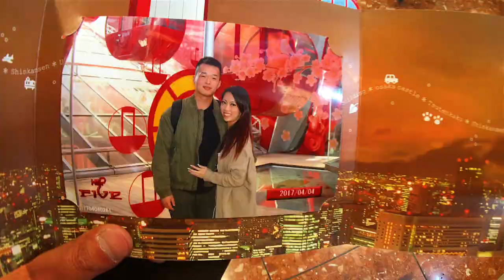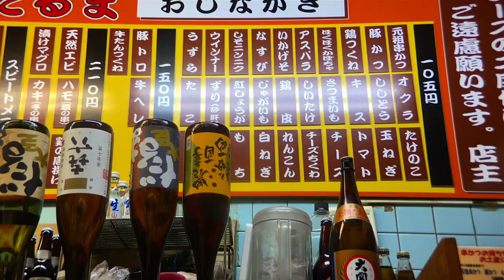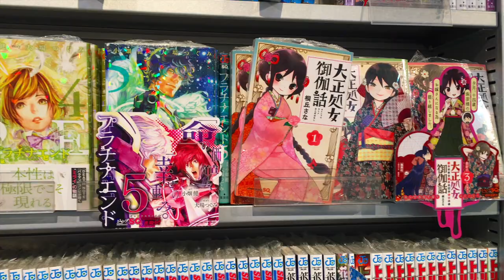TOP 10 Osaka Attractions - Umeda Sky Building, Dotonbori, Osaka Castle, Shitennoji, Shinsekai - 2017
Welcome to the 'Lost In' Series. This series is composed of our travel adventures and our reflections on the different places that we have visited.

In this episode, we explore the beautiful city of Osaka. A more laid back version of Tokyo but with equally as much to offer. Watch our video for an insight of all the amazing things to do in this growing tourist hotspot.

PLACES VISITED IN OSAKA:
››› Umeda Sky Building 梅田スカイビル
››› HEP Five Ferris Wheel
››› Dontonbori 道頓堀
››› HozenjiTemple 法善寺
››› Pokemon Center
››› Shinsekai 新世界
››› Den-Den Town
››› Shitennoji 四天王寺
››› Osaka Castle
››› Kushikatsu restaurant (highly recommended!): Kuskikatsu Daruma ShinsekaiSouhonten (Address: Japan, 〒556-0002 Osaka Prefecture, Osaka, Naniwa Ward, Ebisuhigashi, 2 Chome−３−９)
››› Uncle Rikuro’s Bouncy Cheesecake

TIPS/ADVICES
›››We would recommend staying at an accommodation around Namba or DenDen Town. Both are central to where all the fun touristy things are! We stayed in DenDen Town and mostly everything was walking distance away.
›››Purchase an Osaka amazing pass! This pass is a definite bang for your buck and really allows you to see what the city of Osaka has to offer. This pass allows you free access to many attractions, discounts for certain things and unlimited access to the subway!!! It was amazing!
›››Arrive to attractions EARLY in the morning. A lot of attractions can get over-crowded during prime time. Jim and I woke up early everyday and really enjoyed the quiet, peacefulness of the attractions we visited. For example, Osaka Castle and Shitennoji can get really crowded.

FAQ's ›››
›››Q: Could you also please give me a list of where to eat in Osaka?
›››A: we highly recommend exploring the dotonbori area and let your nose do the guiding. Ichiran ramen is a must visit for sure but be sure to visit around 11-3pm as we found that there was not a very long wait at that time. We also found the Pablo Cafe right by the Glico Running Man sign was very delicious! We highly recommend the original flavor cheese tarts. Lesli is a huge fan of their soft serve ice cream for their unique light cheese flavored ice cream. Last recommendation is in the restaurant area in the basement of umeda station called Shabu Sai. It is an all you can eat for a very affordable price (2900yen). The beef was very soft and tender and they have an excellent selection of vegetables.

xx Lesli & Jimbo

places to visit in osaka what to eat in osaka
attractions in osaka
hozenji temple osaka top places to visit in osaka